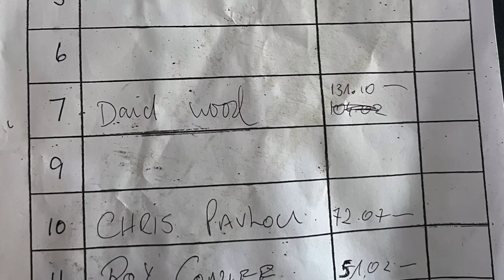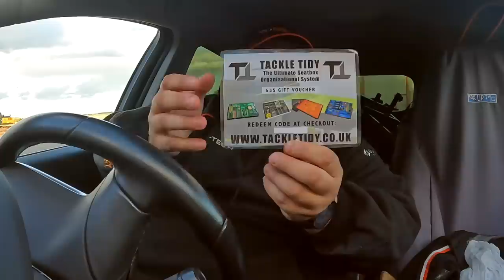DECOY LAKES - GOLDEN ROD FEEDER CHAMPIONSHIP QUALIFIER 2022/23 - LIVE MATCH FISHING VLOG - OCT 2022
GOLDEN ROD FEEDER CHAMPIONSHIP QUALIFIER 2022/23

Dave travels down to Peterborough to fish the 1st golden rod qualifier at Decoy Lakes.

he draws peg 7 on cedar - lets see how he gets on ...